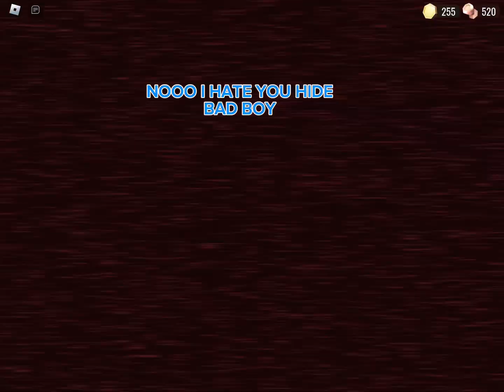Doors gameplay (part 2)